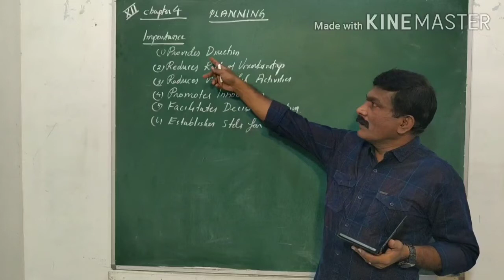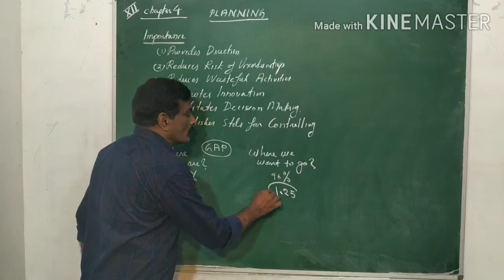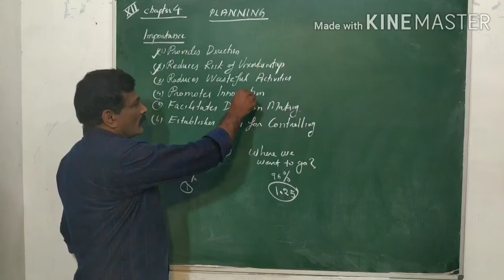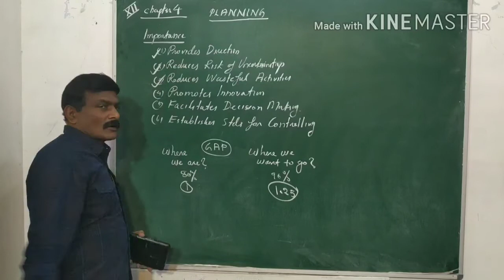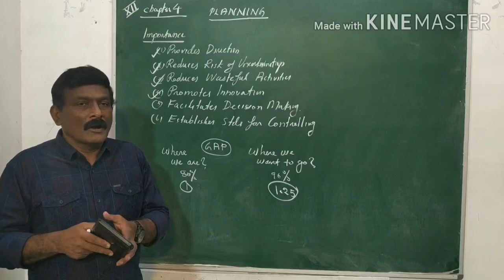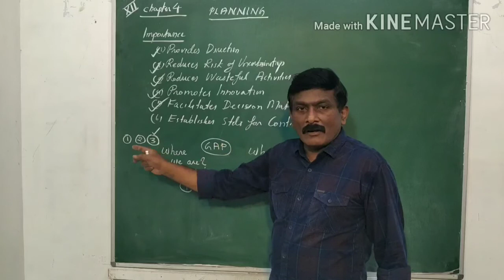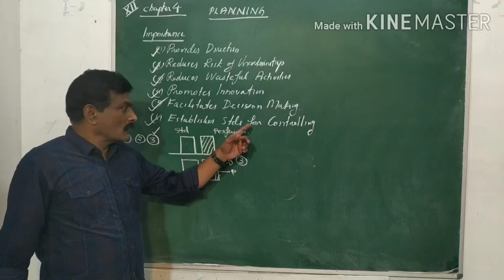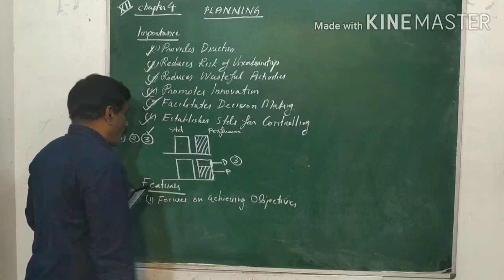Plus Two Business Studies Chapter -4